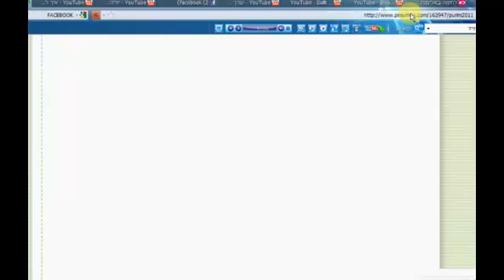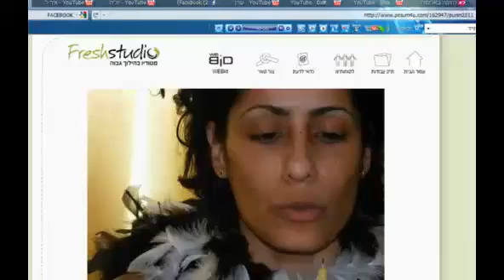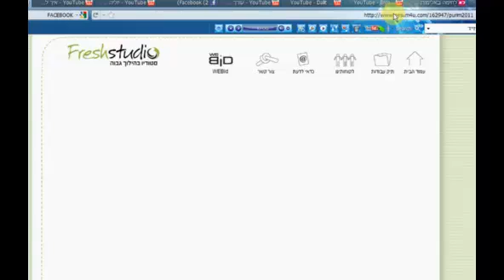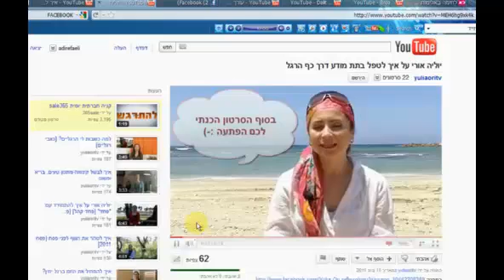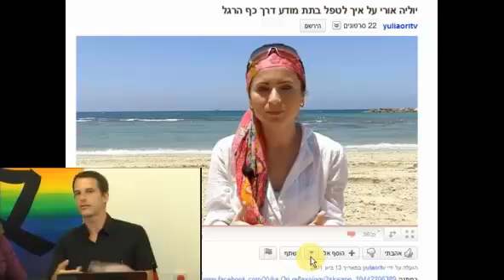איך לשכנע בוידאו: וידאו בייקרי מארחים את יניב זייד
videobakery.co.il מתוך השידור החי של תוכנית הבוקר של הבייקרי בתאריך 23/6/11